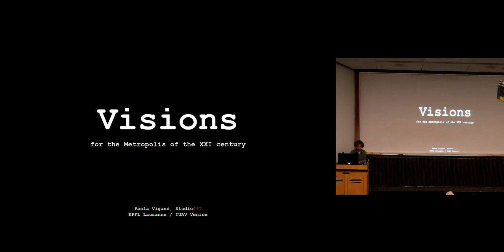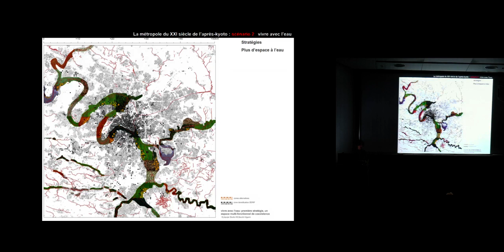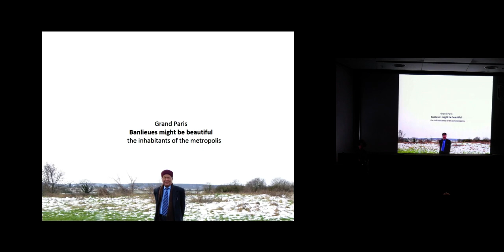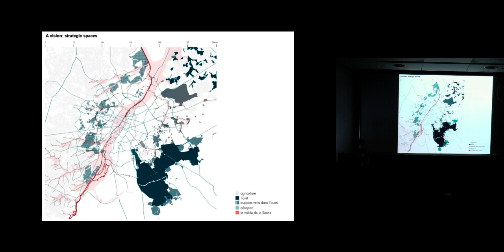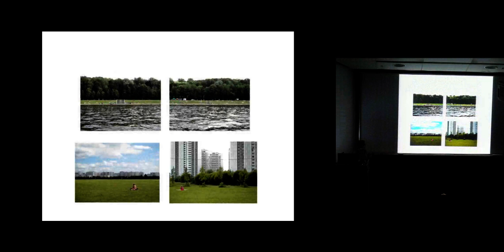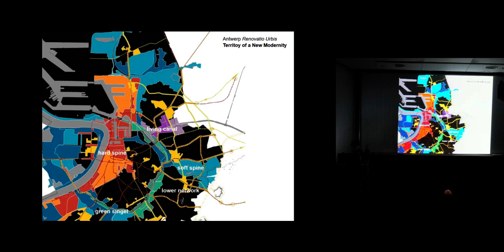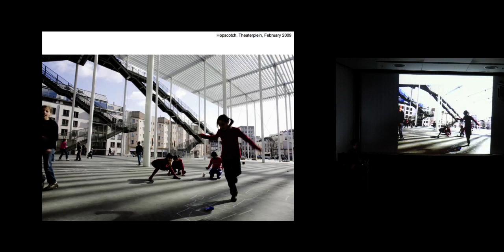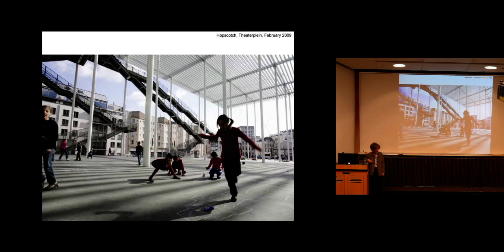Paola Vigano TJ Professor Lecture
"Vision for the Metropolis of XXI Century", PAOLA VIGANÒ, Thomas Jefferson Visiting Professor